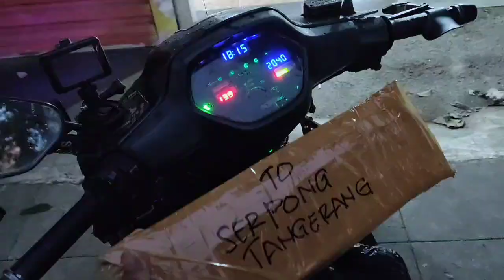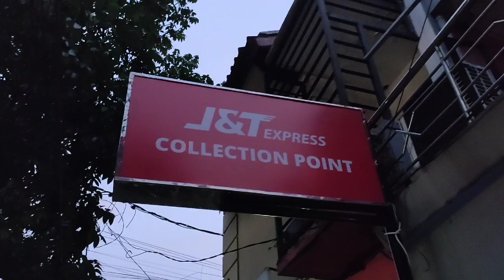breket ADV WST GEN 1 sinar otomotif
perlampuan proji Biled cahaya sepesial kabut dan hujan saat malam hari baik jalan aspal maupun cor beton 😁 paket PNP tinggal colok aja bisa tanya WA di komunitas dan tentang tapi cat WA slow respon ya 🙏 dan cat WA pagi dan malam hari saja waktu terbatas juga 🙏 terimakasih banyak 😁🙏😍🤗